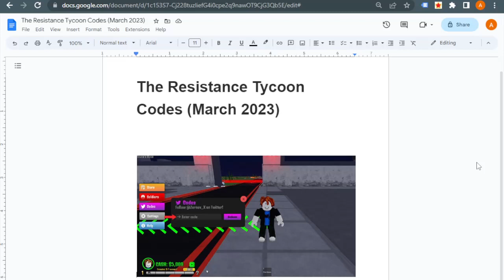The Resistance Tycoon Codes March 2023